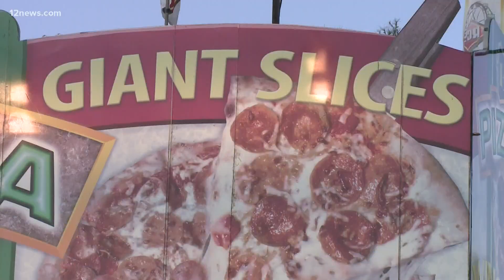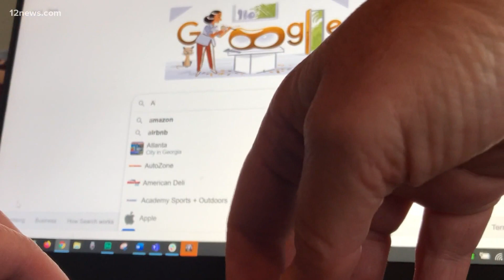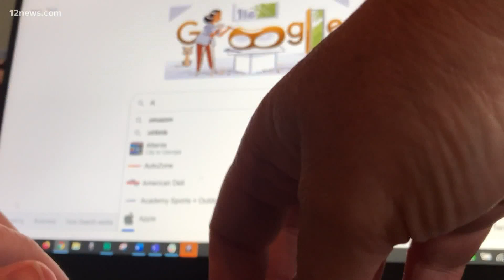News To Go: How to safely celebrate Hanukkah in a pandemic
Hanukkah begins Thursday night at sundown. But celebrations will be different due to COVID-19. Go to Hanukkah.org to find a menorah car parade near you.